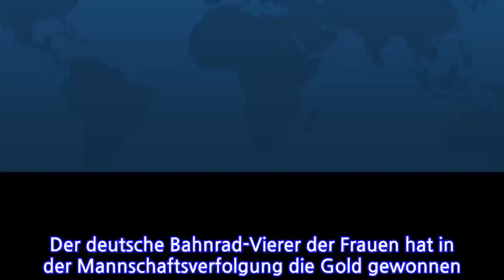Olympia 2021NachdrittemWeltrekord:Bahnrad-ViererderFrauenholtGold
Der deutsche Bahnrad-Vierer der Frauen hat in der Mannschaftsverfolgung die Gold gewonnen. Bereits in der Qualifikation beeindruckten die vier Damen mit sensationellen Leistungen.Der deutsche Damen-Vierer um Lisa Brennauer, Lisa Klein, Mieke Kröger und Franziska Brauße ist in Tokio zu Gold gefahren. Bereits in der Qualifikation sowie im Halbfinale sorgten die deutschen Damen für Aufsehen. Zweimal stellten sie einen neuen Weltrekord auf.
INFORMATION
• Source: t-online